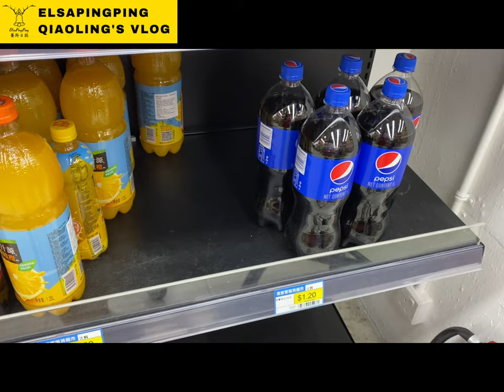新加坡美食日誌思家客 中峇魯飽點 川味園重慶烤魚 味香園甜品Singapore Chinatown Food Review Journal｜台灣人在新加坡｜ElsaPingPing蕎羚日誌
Singapore

■Tiong Bahru Pau 中峇魯飽點
People's Park Complex Food Centre, 32 New Market Road #01-1038, 050032, (Chinatown)
Tiong Bahru Pau will satisfy all your nostalgic cravings for old-school dim sum like lotus paste buns, red bean paste buns, har gow, siew mai and chicken buns. Located conveniently at People's Park Complex, it is only a 5 minutes walk away from Chinatown MRT.

■Chuan Wei Yuan 川味園
重慶烤魚

■Mei Heong Yuen Dessert 味香園甜品
63-67 Temple St, 058611, (Chinatown)